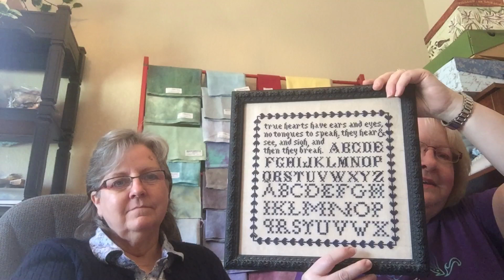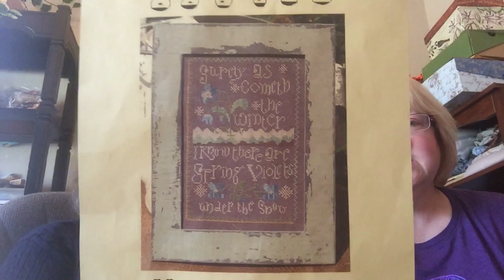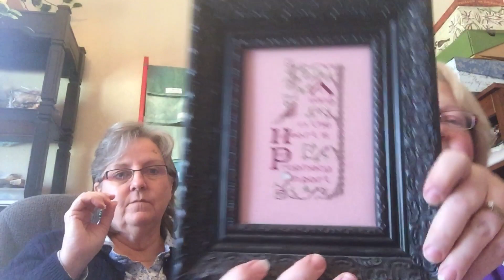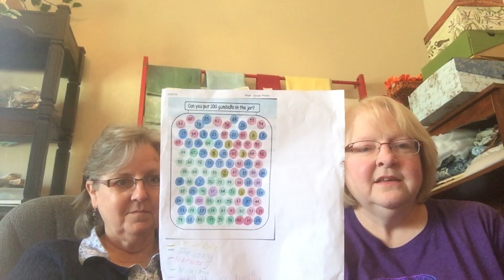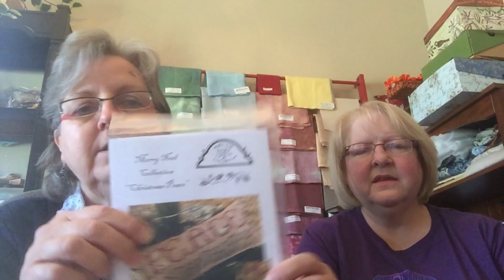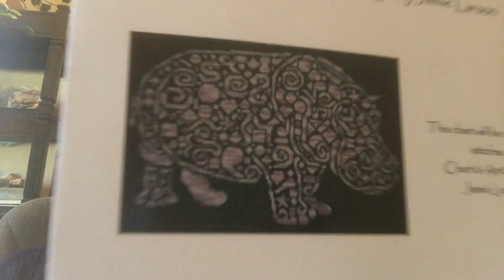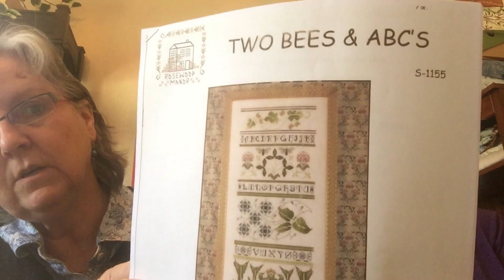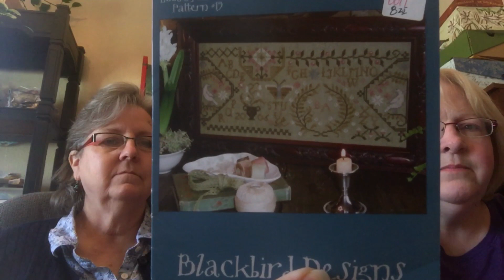Addicted Sisters Flosstube #10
1K Stitchy Kindness